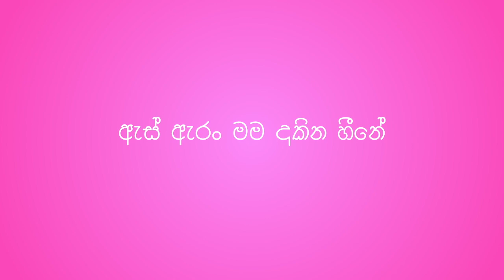As Aran Dakina Heene | ඇස් ඇරන් දකින හීනේ | Pink Version